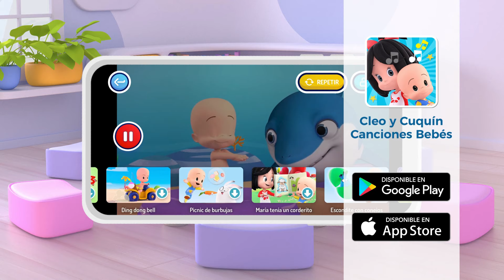¡NEW! Bath Song 2024 and more Cleo and Cuquin nursery rhymes